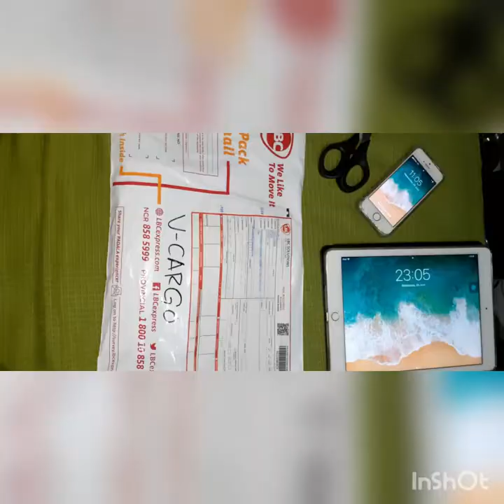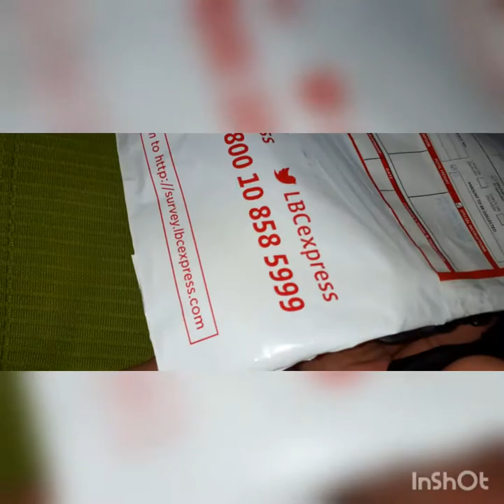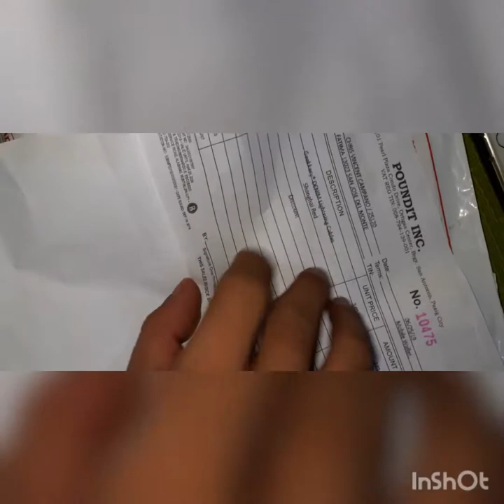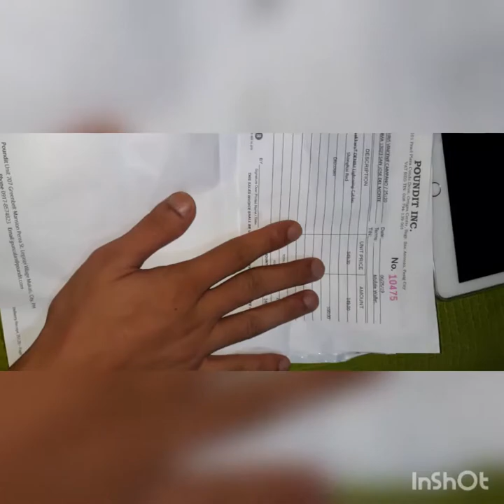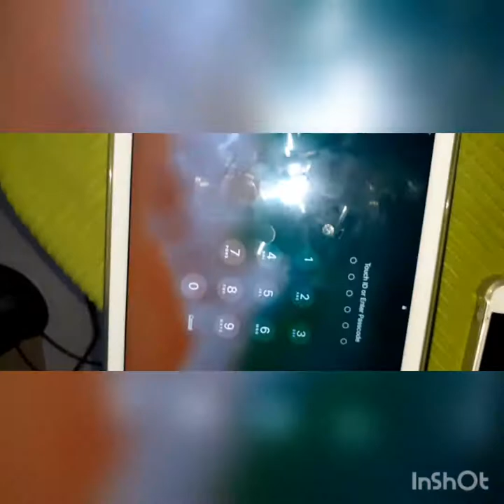Unboxing Poundit.com ™ Geekkery Lightning Cable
Geekkery: Gadgets That Unleash Your Inner Geek!

￼ Jay Joaquin

Do you still use charging cables that come with your phone? I sure don’t anymore! As much as I know that Apple products are made with high quality, their charging cables really aren’t. Within a year of use, I've already broke it! Because of that bad experience, I've constantly buy lightning cables from accessory makers like Belkin or Anker. What sucks is that both of their products are expensive. Not everyone can afford to buy charging cables from those brands all the time. That's why Poundit.com thought of Geekkery!

What on Earth is Geekkery?

Geekkery is basically Poundit’s baby. It’s a collection of gadgets and accessories made with pride! This will be filled with a variety of stuff that fits our needs as geeks made by geeks! Since they just popped up months ago, they started with charging cables! I’m here to show you what they’re offering today!

Denim Cables!

Their first collection of charging cables is the Denim collection! It’s actually made of denim, the same material you see mostly in jeans! This collection is actually my favorite of the bunch and the feel really fits the mood of a charging cable. It feels as dependable as your everyday jeans. This collection comes in 3 colors: Shanghai Red, Manila Blue, and Berlin Black!
I personally use a Shanghai Red Lightning Denim cable as my usual charging cable for my iPhone and it’s been great so far!

Credit: Poundit.com ™️ Geekkery